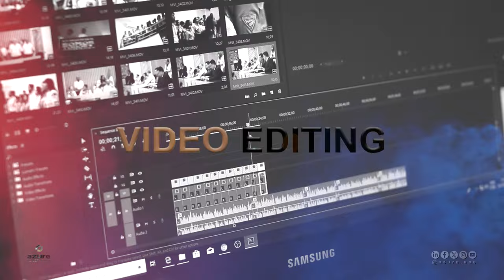PROMOTION - AZURE SERVICES-2024/4K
OUR SERVICES | خدماتنا

AZURE MEDIA GROUP | مجموعة آزور الإعلامية
UAE National Company 🇦🇪

About:
We are an Emirati national company based in Abu Dhabi. Azur Company works to organize all events, festivals and exhibitions for all private and governmental companies and institutions, starting from the moment of the idea, passing through design and planning, all the way to implementation with all professionalism, speed, and competitive prices, in addition to media coverage and media production, and displaying it on all platforms. Social Media..

Azure can build your online presence from scratch and equip your company with the right tools to strongly position your brand in the market and to increase your return on investment. We have been working with businesses every day & have come to acknowledge the challenges they face and the difficulties that arise in the process. That’s why we offer constructive and on-point digital solutions that will get your business to conquer the digital world.

CEO: Dr. Ali Al Hosani.